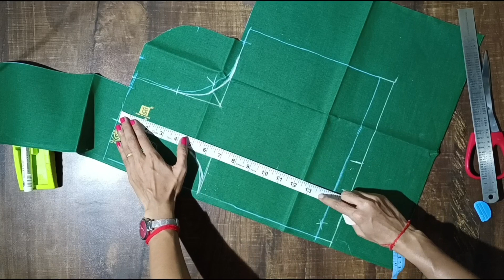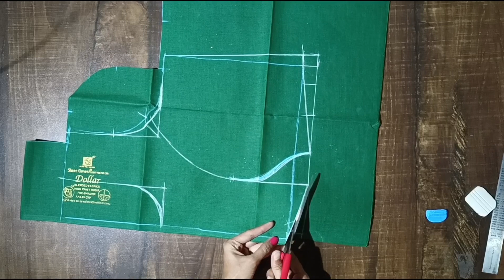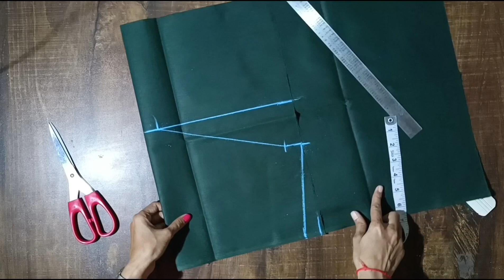घागरा ब्लाऊज कटिंग करण्याची अगदी सोपी पद्धत..| easy way of cutting ghagra blouse